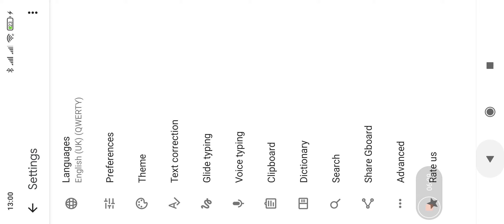eat sand part 2